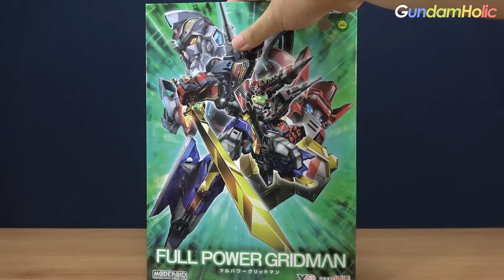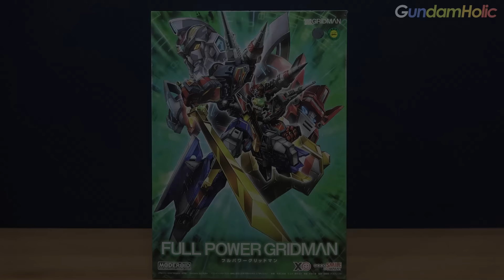이 합체가...액션이 가능하다니 - 모데로이드 풀 파워 그리드맨 [REVIEW] (EN, JP, ZH-CHT, KR Sub)